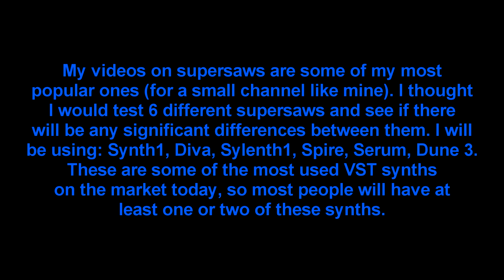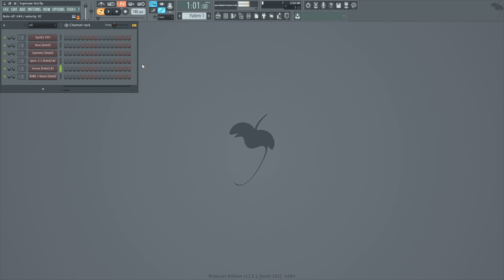Testing Supersaws From 6 VST Synthesizers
I thought it would be fun to test the supersaw in a couple of VST synthesizers. I of course use the "three S'es", i.e Sylenth1, Spire and Serum, which are commercial VST synthesizers that still are widely used in music production. Then I also used Synapse Dune 3 and U-he Diva, which are also commercial VST synthesizers but not as widely used (for supersaw sounds) compared to the "three S'es". And lastly, the free VST Synth1 by Ichiro Toda.

Generally, I find most of the supersaws to sound very similar to each other. Synth1 for some reason, stands out. It has its own sound, it sounds fuller and more aggressive for some reason. I don't know how many saw waves/voices are being used in Synth1 because there is only a detune knob, which immediately turns into a supersaw as soon as you start tweaking the knob. All the other synths use 7 saw waves/voices.

External effects: Valhalla Room & Valhalla Delay